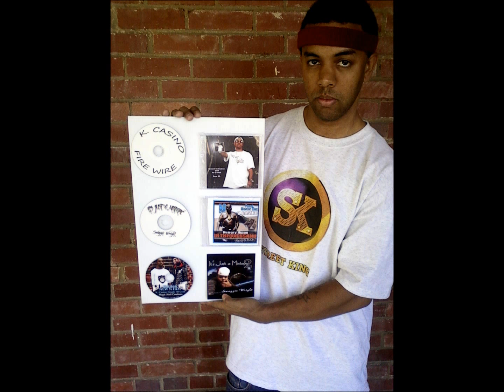SMS AUDIO - DA UNDERGUN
K-casino